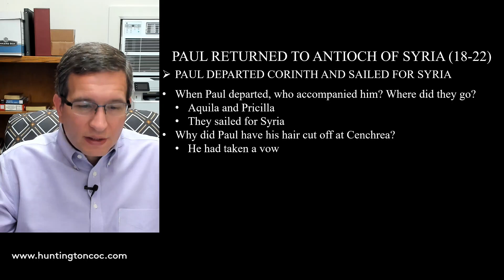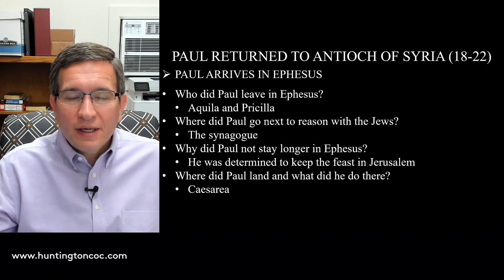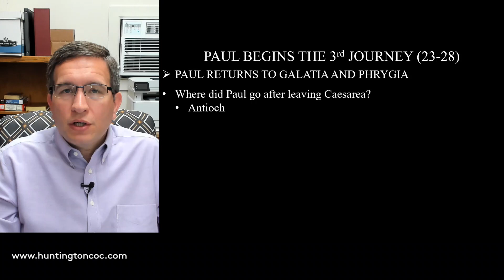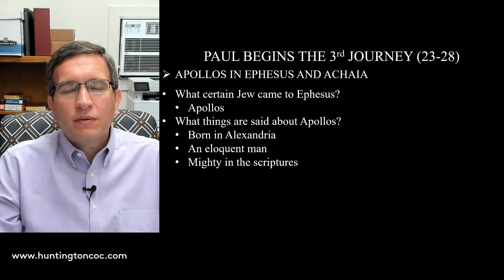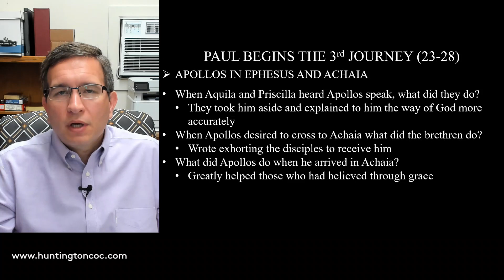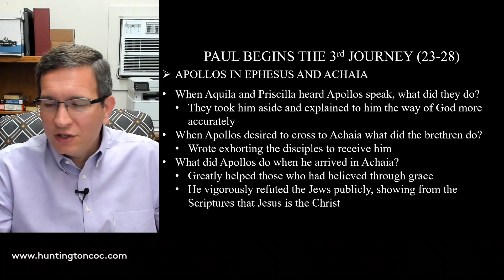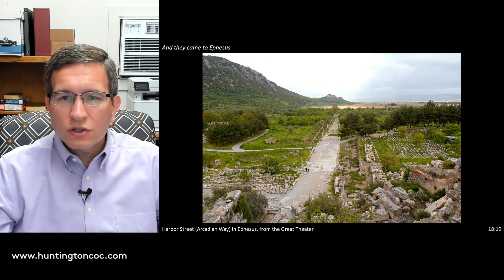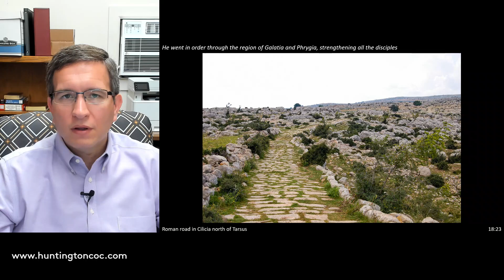10-18-20 PM - Acts Chapter 18 Pt 2 - Thomas Riley